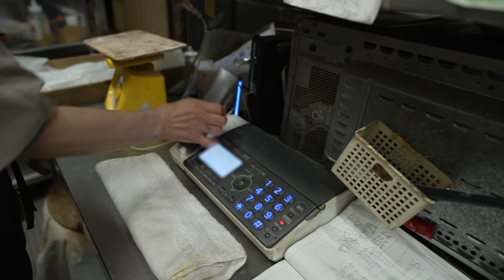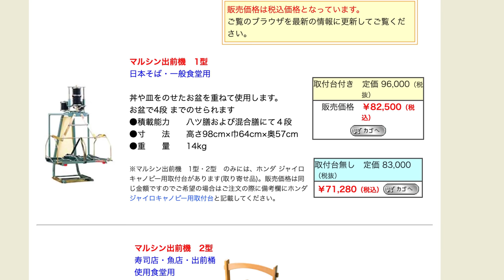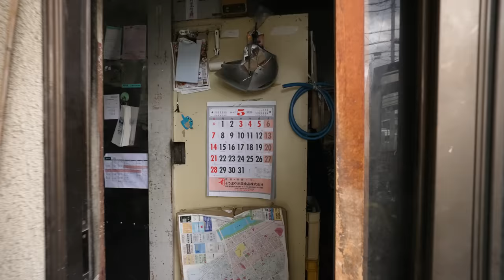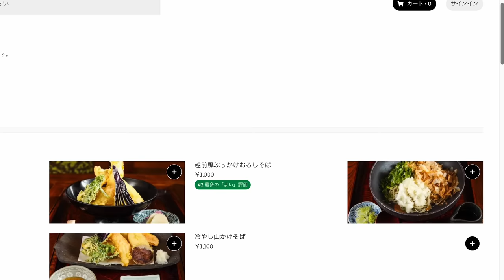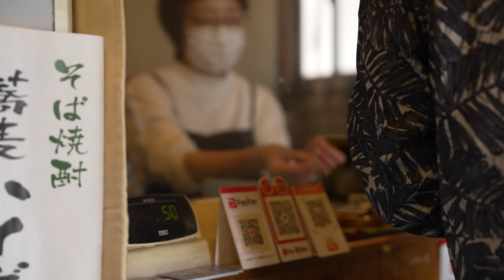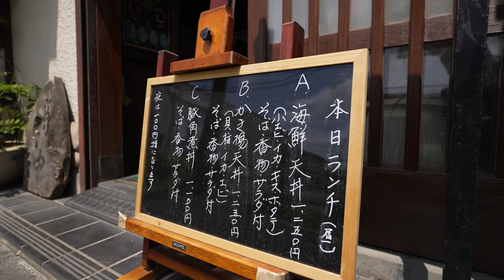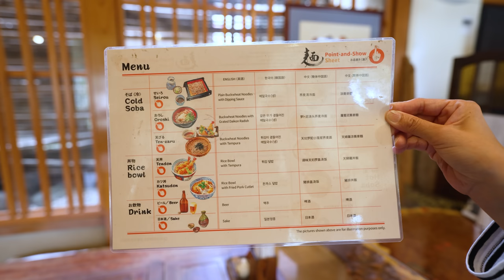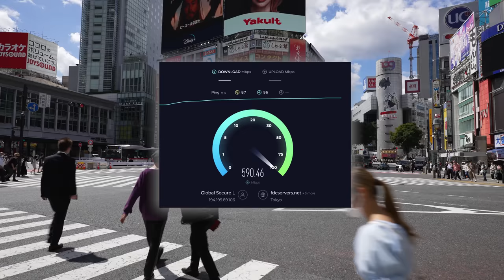Old School Japanese Noodle Delivery With Real Dishes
Suzuki Soba lets us into their shop and takes us along their delivery route. If you're interested in visiting, here's the map to their shop

and if you go for the 2-year plan you get an additional 4 months. It’s also risk-free with Nord’s 30-day money-back guarantee.

Camera: Akko and Greg
and Greg

- Getty Images